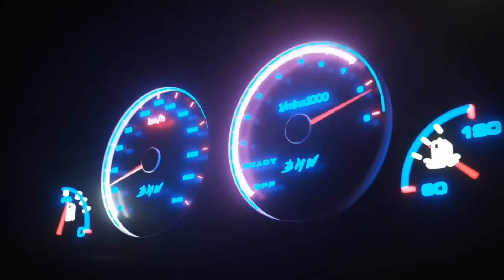DORMINDO NO CARRO E A GRINGA L4DRA - LUCAS FONTANA (AUTO SUPER) - TUNERCAST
TunerCast #015 - Lucas Fontana (AutoSuper)